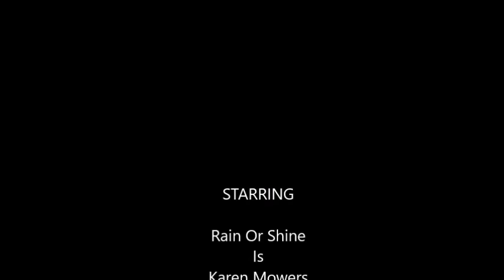Rain or Shine Debut in Port Aransas, TX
The crowd grew and grew until they became anxious for them to take the stage. Finally...they had arrived. Here on video is the long-awaited debut of Rain or Shine. a band for the ages.